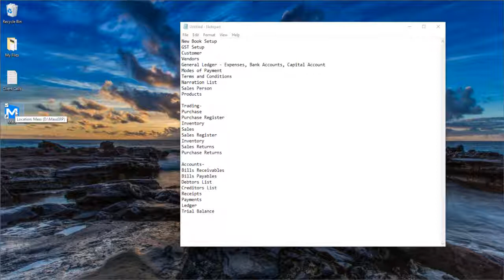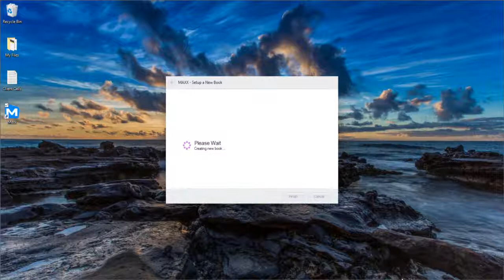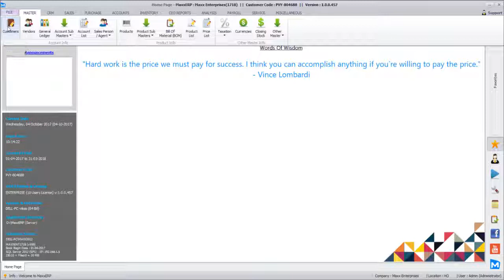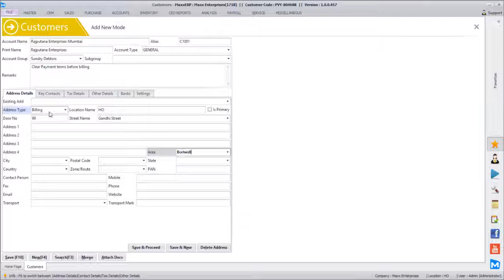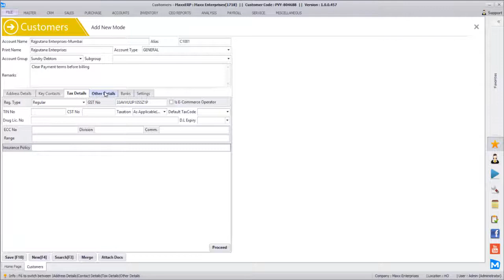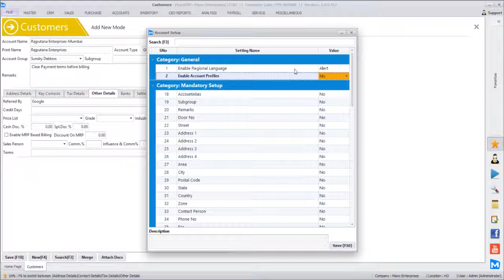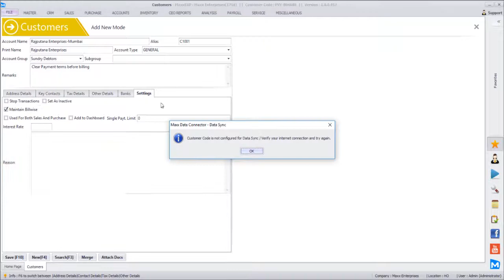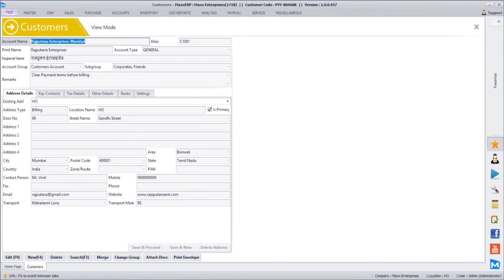MaxxERP Software Session 1 - Book Setup - GST Taxation Setup - Customer Master